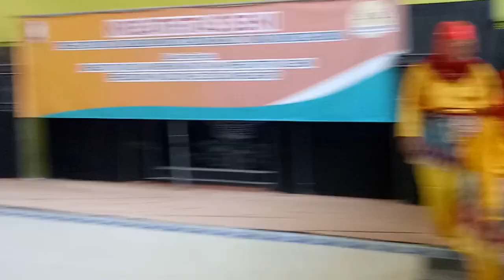Tari saman PKG PAUD Cahaya Mentari Kecamatan Bojonegoro(2)